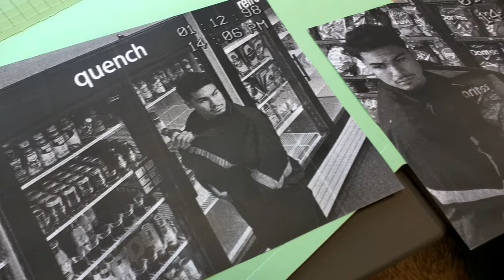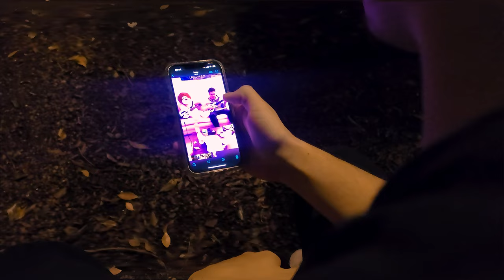Paw and Order (short film)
An on the run criminal has no other choice but to frame his precious stuffed animal for his crimes in a last ditch attempt to escape the law, but he must now come to terms with what he has done.